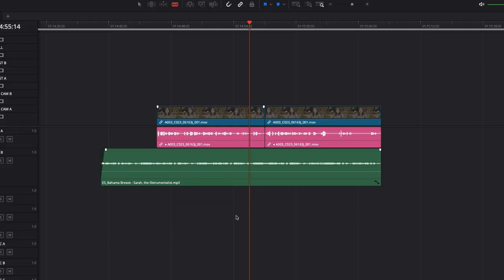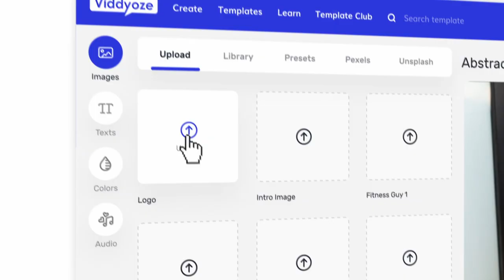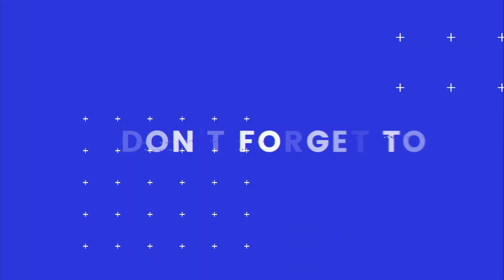How To Affect/Shape Mood In Your Videos With Music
Dan and Maiyah show you how to use the power of music to create super engaging video content in the latest episode of Tips And Tricks.

Music can make or break a video. Pick a good tune, and you can quite literally create a mood for your viewers. A bad one? Your video will be off quicker than you can say “wow, that song is REALLY BAD!“.

In this video, Maiyah and Dan explain some of the theories behind why music works (and why it doesn’t), and show you how to choose a track that works for your content, plus much more.

00:00 Welcome to the video
01:58 Understanding music theory
04:18 What mood are you trying to convey?
05:16 Use music to tap into nostalgia and travel memories
06:15 How to identify if lyrics are needed in your video
06:57 The importance of having no music at all
07:59 Boring music and how it can still be implemented in your videos to set the tone
09:07 Viddyoze Tip: Using trans diegetic music to help create an atmosphere
10:37 Elevate your videos even further with our Viddyoze platform

Viddyoze: The World's Most Powerful Video Animation Platform
Create stunning video animations that grab attention, engage audiences and convert viewers into customers – quickly, effectively, and professionally.

Don’t just take our word for it. Over 150,000 happy customers trust Viddyoze to create marketing videos that make their competition cry.

Purchase your lifetime license for a one-off payment of $97